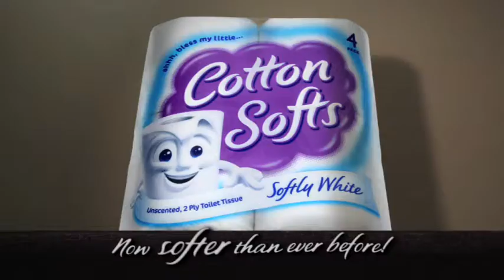Cottonsoft Shower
CottonSofts range of toilet tissue is as soft and gentle as a cloud, yet super strong and reliable thanks to its distinctive 'cloud' embossing and top quality tissue.